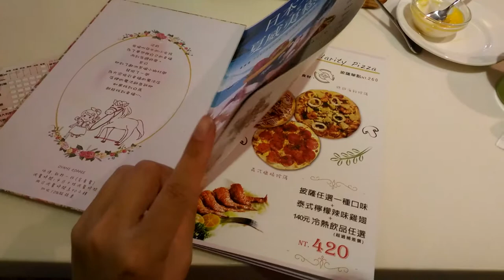Oyami菜單-20170412